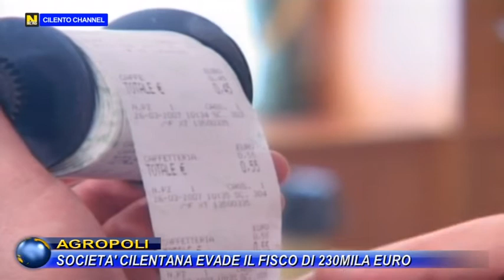AGROPOLI, SOCIETA' CILENTANA EVADE IL FISCO DI 230MILA EURO.